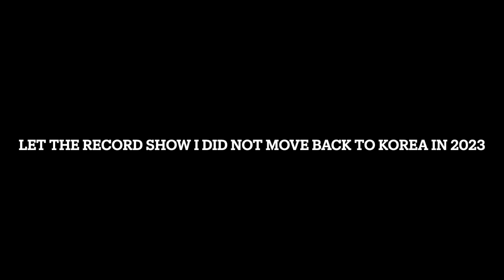feelin 22 - a week in my life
an old but gold vlog.

hope this makes you smile :)